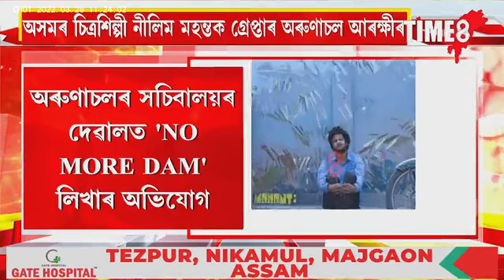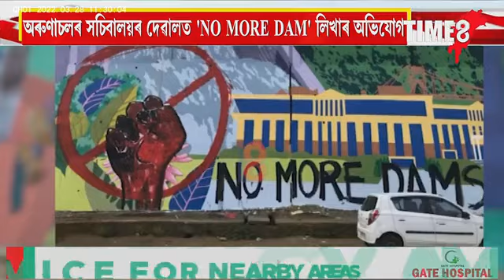দেৱালত NO MORE DAM লিখাৰ বাবেই নীলিম মহন্তক গ্ৰেপ্তাৰ অৰুণাচলী আৰক্ষীৰ।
দেৱালত NO MORE DAM লিখাৰ বাবেই নীলিম মহন্তক গ্ৰেপ্তাৰ অৰুণাচলী আৰক্ষীৰ। জামিনবিহীন গোচৰ ৰুজু কৰি লখিমপুৰৰ পৰা নীলিম মহন্তক গ্ৰেপ্তাৰ